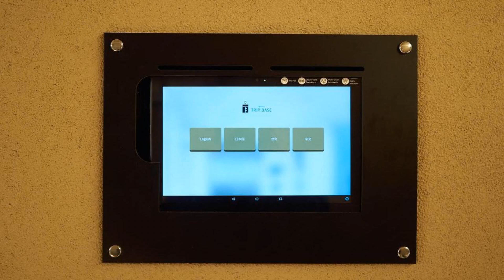SHIKI Seasonal Colors Kanazawa, Kanazawa, Japan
About Property:
You're eligible for a Genius discount at SHIKI Seasonal Colors Kanazawa! To save at this property, all you have to do is sign in.
Set 3 km from Kanazawa Castle in Kanazawa, SHIKI Seasonal Colors Kanazawa offers accommodation with air conditioning and free WiFi.
Each unit is fitted with a fully equipped kitchen with a microwave, a seating area, a flat-screen TV, a washing machine, and a private bathroom with hot tub and slipp...
Property Type: Hotel
Address: 920-0022 Ishikawa, Kanazawa, Kitayasue 1-7-21, Japan
Searching For
1. SHIKI Seasonal Colors Kanazawa - Kanazawa - Japan
2. SHIKI Seasonal Colors Kanazawa - Kanazawa - Japan Address
3. SHIKI Seasonal Colors Kanazawa - Kanazawa - Japan Rooms
4. SHIKI Seasonal Colors Kanazawa - Kanazawa - Japan Amenities
5. SHIKI Seasonal Colors Kanazawa - Kanazawa - Japan Offers and Deals
Audio Credit:
Track Title: Blank Slate
Artist: VYEN